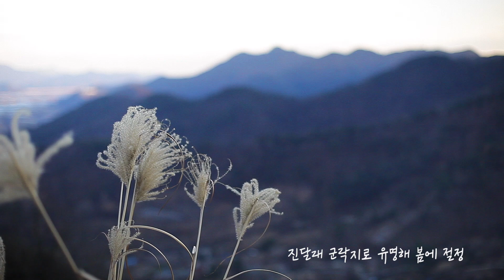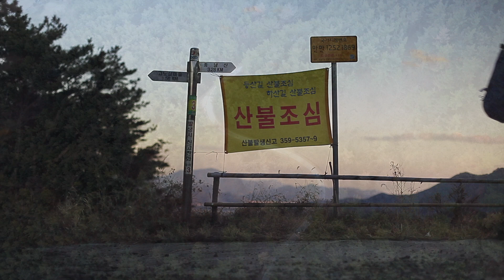★영하 16도 강추위! 텐트는 얼었지만 잡니다. 종남산 백패킹 / 산행 / 힐레베르그 악토 / HILLEBERG AKTO / 피엘라벤 카즈카 / 아크테릭스 아톰AR / hiking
안녕하세요!
영하 16도 한파에 다녀온
종남산(終南山, 663m) 극동계 백패킹이에요~
밀양 8경 중 하나로 특히 봄에 진달래 군락지로
유명해서 장관을 이루는 명산을
극동계에 다녀와서 좀 아쉽기는 하지만
뛰어난 경관에 반하고 말았네요 ^^
제법 추운 밤이었지만 어렵지 않게 보낸 후기입니다.

* Shooting
・Camera：5dmark2, Iphone11, gopro, mavic pro2
・Lens : Cannon EF 50mm F1.4 USM
・Tirpord : Horubennu FX-7439TT+NT30R+SU10
                 SIRUI T-025SK